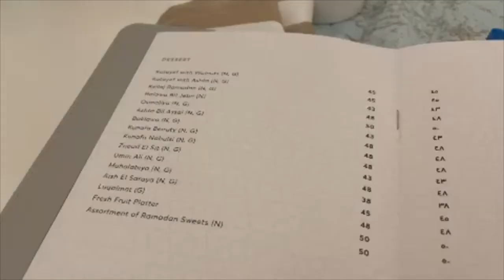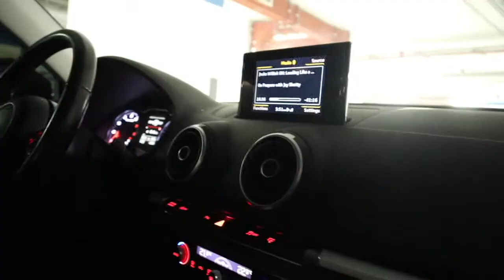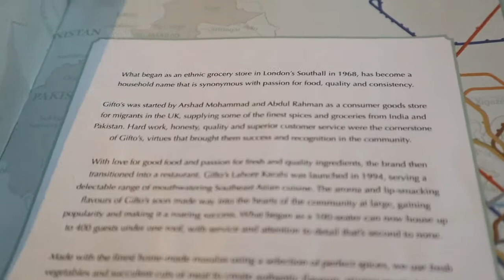RAMADAN VLOG🌙 | Suhoor at the Atlantis, Iftar at Dubai Marina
We visited the Asteer tent at the Atlantis for Suhoor and ended the day at the Marina for iftar. Personally the tent was overrated but still a nice experience!

Hope everyone is having a blessed month!